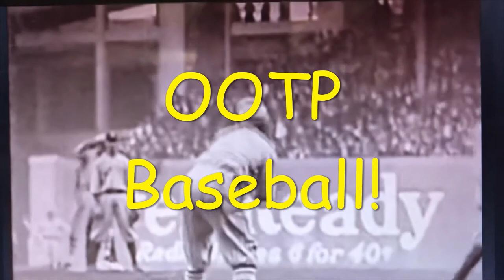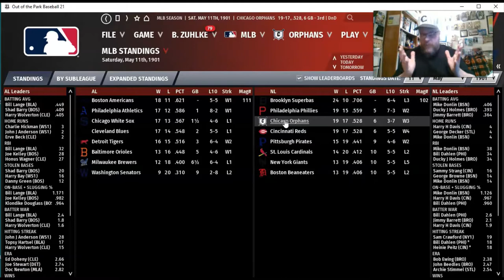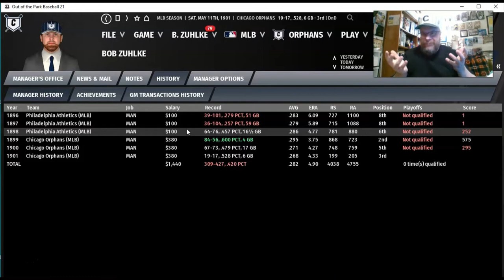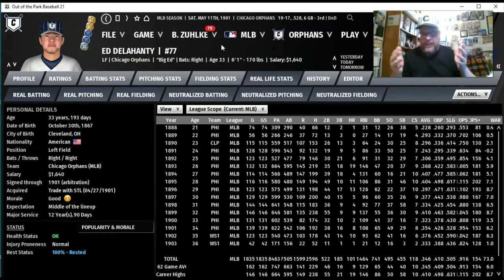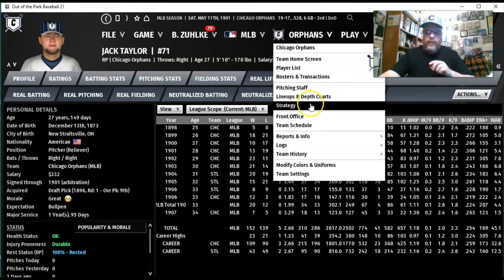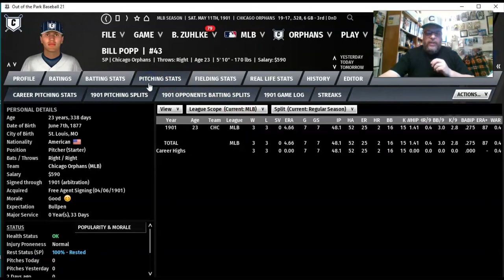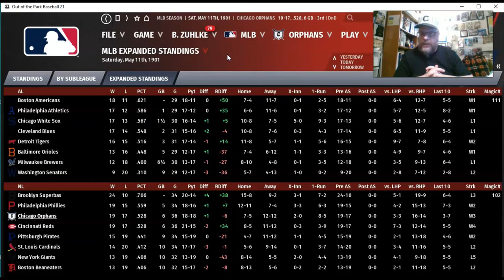OOTP21 Baseball: 1901 Chicago Orphans (Cubs)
I discuss my 1901 Chicago Orphans team in Out of the Park Baseball. The Chicago Orphans will eventually become the Chicago Cubs. But, in 1901 they were the Orphans. A little baseball history in this video for everyone, but no game.